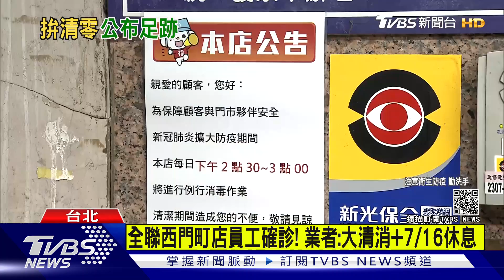「全聯」西門町店爆員工確診！3天工作、時間曝光｜TVBS新聞